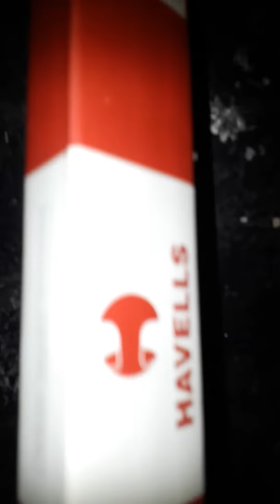Havells की L.E.D.Tube light लगाती हुई Mistry द्वारा 29.07.2018 रविवार P.S. Ranipura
P.S.Ranipura